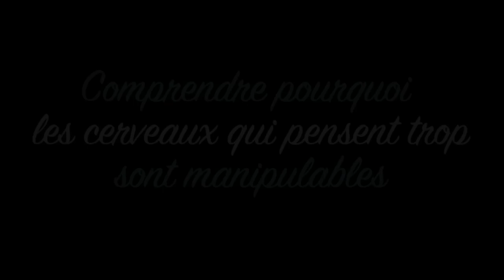Christel Petitcollin, Comprendre pourquoi trop penser rend manipulable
Informations au : 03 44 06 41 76
Une journée animée par Christel Petitcollin
A Paris, le 7 novembre 2015
Horaires : de 10 h à 18 h
Nous entendons tous beaucoup parler de « manipulation mentale ». Pourtant, rien dans notre éducation ni au cours de nos études ne nous a préparés à comprendre et encore moins à déjouer les mécanismes de l'emprise psychologique.
Cette journée de stage vous permettra d'appréhender la façon dont les manipulateurs tissent leur toile d'araignée en utilisant les fils de votre esprit, et surtout de modifier vos propres paramètres relationnels pour ne plus risquer de les attirer.

Un petit livret présentant le programme du stage et les thèmes abordés sera offert à chaque participant